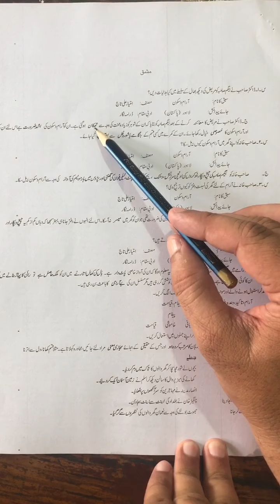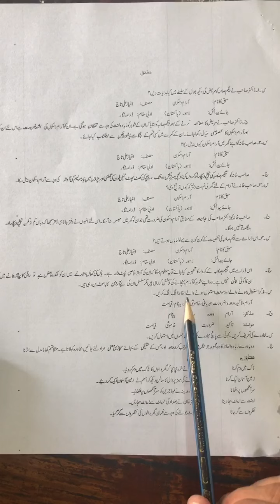8&9th Urdu lesson 9 exercise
8&9th Urdu lesson 9 exercise